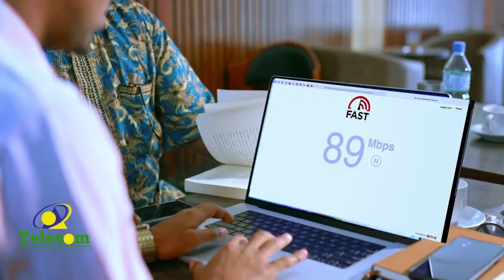Suuqa Burco Saamayna Kuma Yeelan Dagaaka Laascanod Maayir Ku Xigeenka Burco" Mukhtaar Baaryare